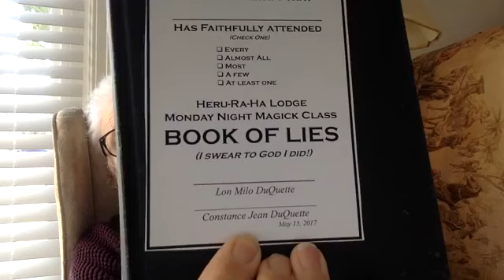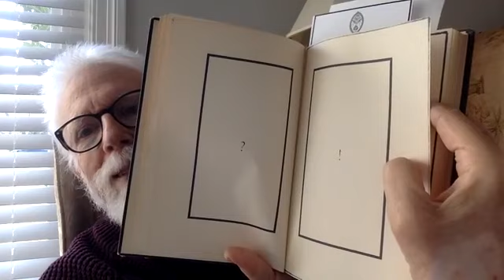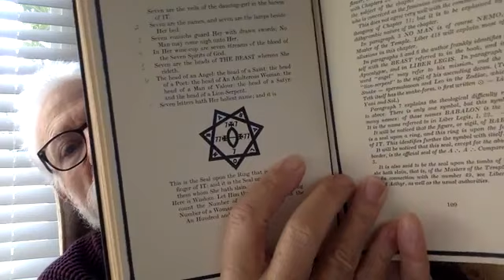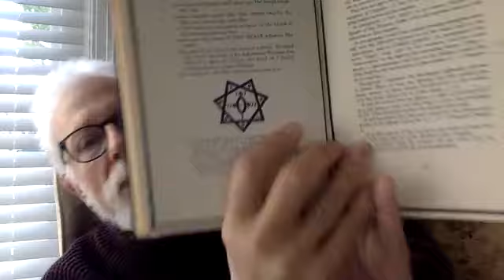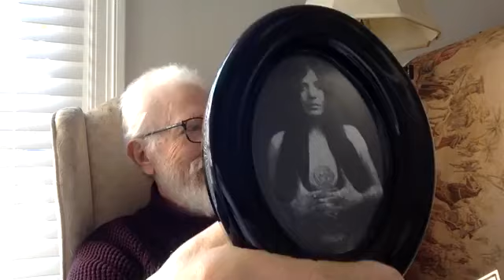Lon Milo DuQuette - LAYLAH Part 1